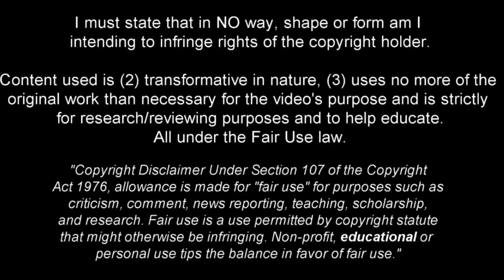Johann Lepenant - Beast in the Making